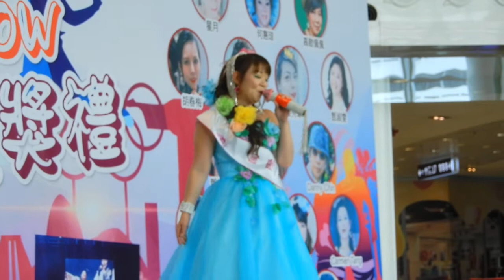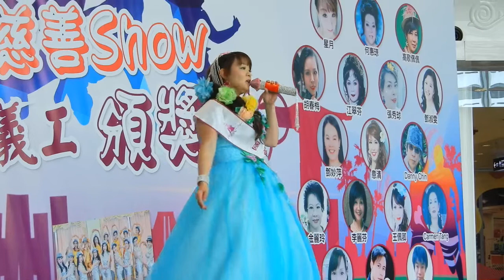Civilized culture - Singing 心肝寶貝 (210605 DSCN9761)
by 星月 @置富都會 入口大堂(紅磡火車站C出口);
"人間友愛慈善 Show
暨
關愛義工頒獎禮"